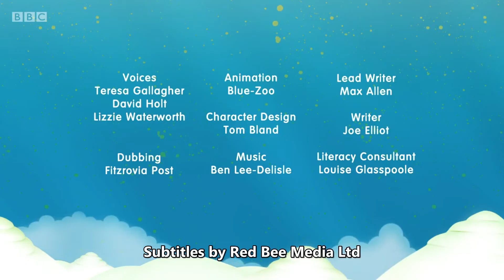Alphablocks S01E11 | HD | Full Episode | Series 1 Episode 11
The Alphablocks have a race and V is determined to vroom to victory, B, A and C take a cab, F starts floating, T, J and E fly a jet, and N refuses to race altogether.